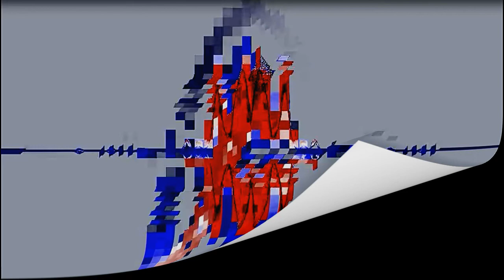Serenity by Lubomir Kavaldjiev (2023)